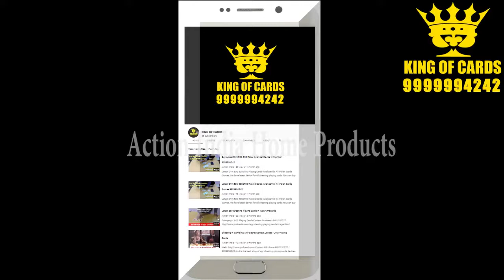Spy Cheating Device For Texas Hold ‘Em I Omaha Hi-Lo